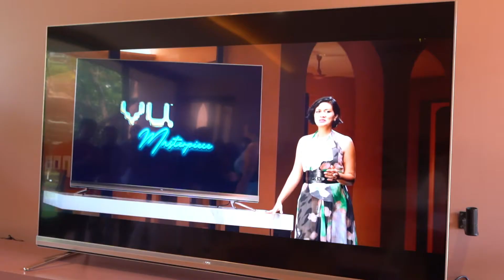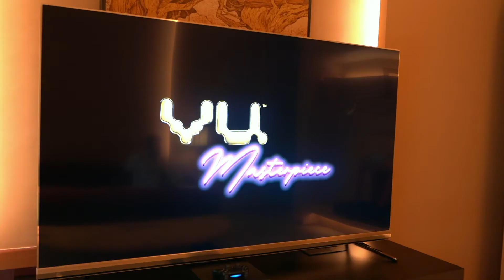Why VU Televisions is Plush | Rahul Jagtiani interviews Devita Saraf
It was great to break the monotony of the lockdown with a plush, yet socially distant event, launching the VU Masterpiece at a gorgeous property in Alibaug.

The VU Masterpiece comes with an 85 inch screen, in a signature Armani Gold colour and a QLED screen.

In a freewheeling chat, Devita Saraf, CEO of The VU Group opens up about the new line of televisions from her company, and what makes the brand plush.